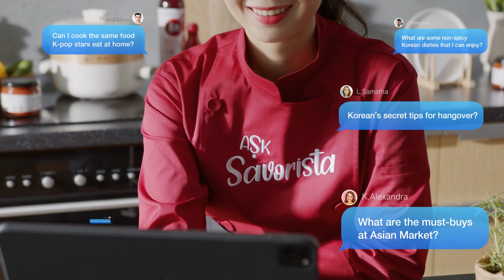Introducing Savorista!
Korean Food hits the spot!
Master of savory taste, Savorista, is here
for your today’s food adventure
Ask her any food questions now!